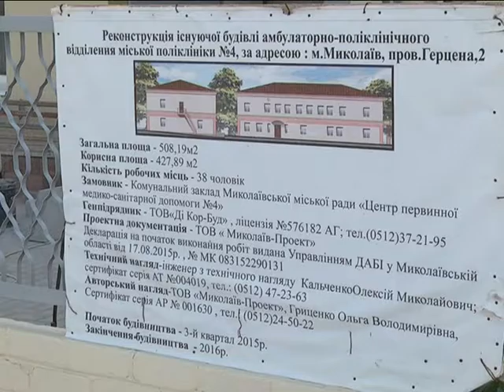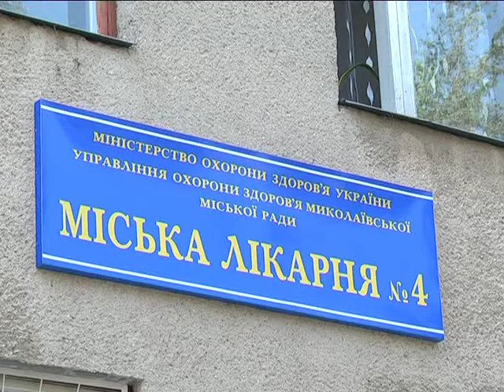Проверка ремонта медучреждений